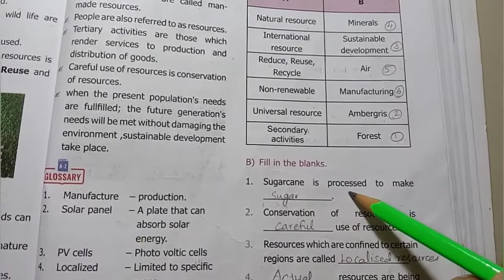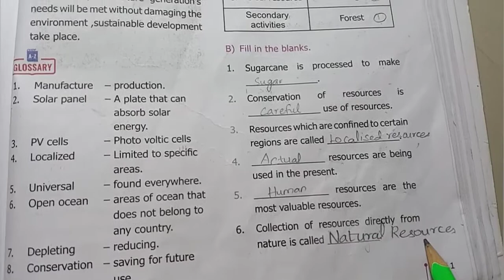6th Std - Social Science | Unit 1 - Geography | Resources - Book Back Exercise